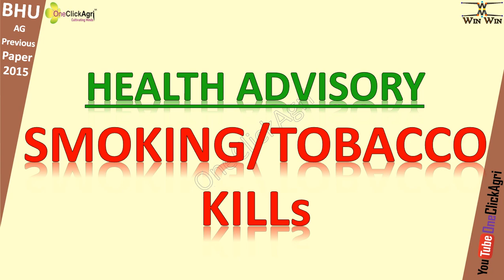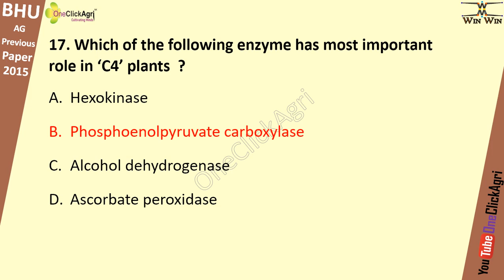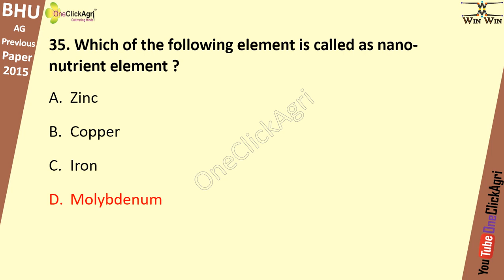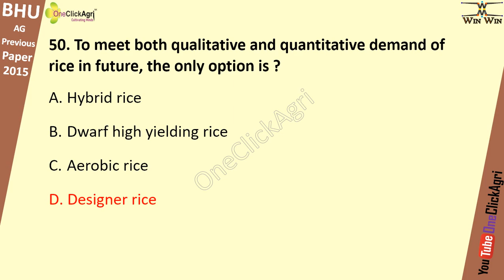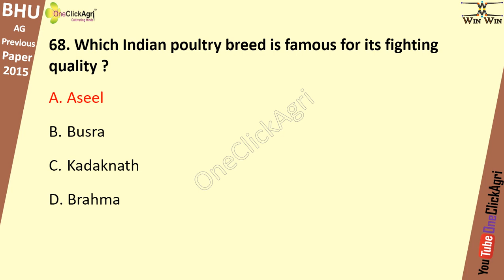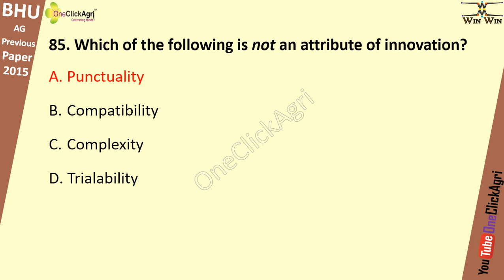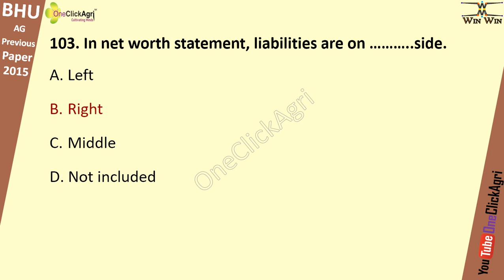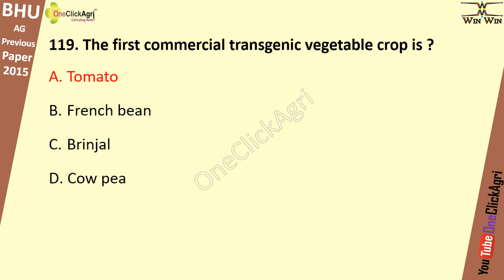BHU MSc Ag Previous Year Solved Paper 2015 (New) | BHU MSc Ag Entrance Exam Previous Year Paper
BHU/PET AG Previous Year Solved Paper-2015 (New)
Code- 15P|202|2|2
2013, 2014 , 2015, 2016, 2017, 2018, 2019, 2020
NOTE- Q.36 Correct Ans- B
Q.37 Correct Ans- D

bhu Entrance previous year paper download
bhu old question paper with answer key
BHU UET/PET OLD QUESTION PAPERS
bhu previous year question papers
Bhu entrance old question papers
Bhu ug old question paper
How to download bhu previous year question papers
bhu ba entrance exam question paper with answers 2019,2014,2015
bhu mca entrance exam question paper with answers pdf
Bhu entrance, general knowledge for bhu entrance 2020  general studies for bhu entrance 2020, general awareness For bhu entrance 2020, gs for bhu 2020, gs ki taiyari kaise kre
GS IMPORTANT QUESTIONS for bhu pet /uet 2020,2014,2015, general studies important question for bhu , AMU,au,and all others university, BHU gs important question